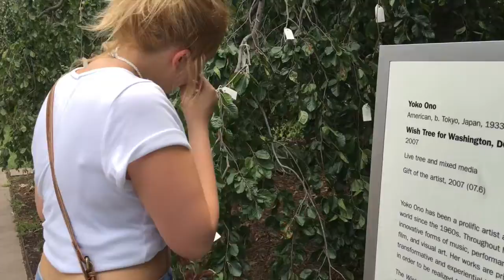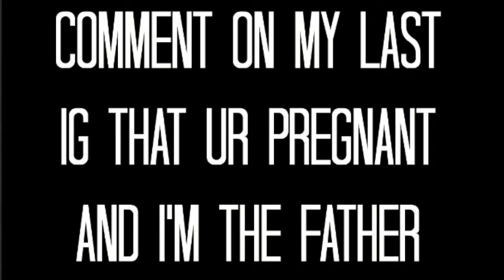WE GOT LOST!!!